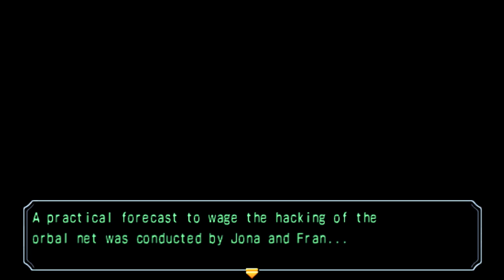Let's Play Trails of Azure (Ao No Kiseki) #112 - Beach House Brawl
Twitter Instagram Welcome to Let's Play The Legend of Heroes Trails of Azure, or Ao no Kiseki in English! This is the second game in the fabled Crossbell Duology that has languished in Japan for quite some time, but not anymore! Many people in Japan consider this to be the best game in the Legend of Heroes series, so I hope you enjoy the final game in the Crossbell Saga!